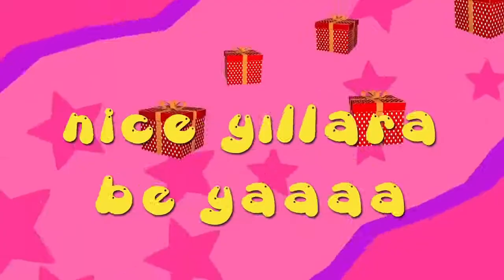İyi ki doğdun SİNAN - İsme Özel Roman Havası Doğum Günü Şarkısı (FULL VERSİYON)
A BE EPPİ BÖRTDEY SİNAN
İYİ Kİ DE DOĞDUN SİNAN
NİCE YILLARA BE YAA SİNAN
EPPİ EPPİ BÖRTDEY SİNAN